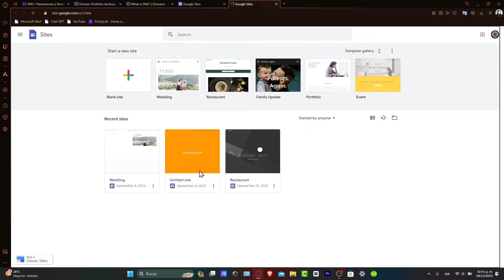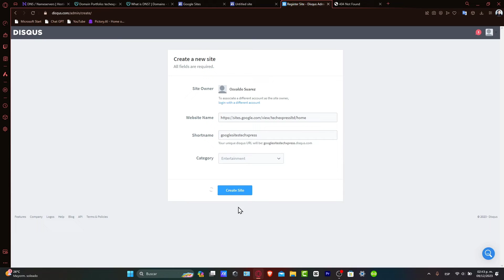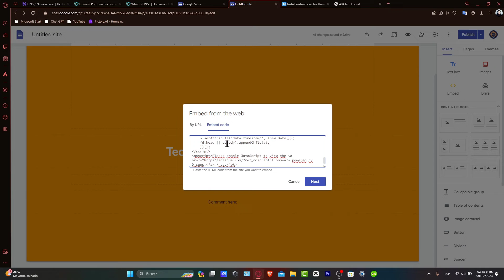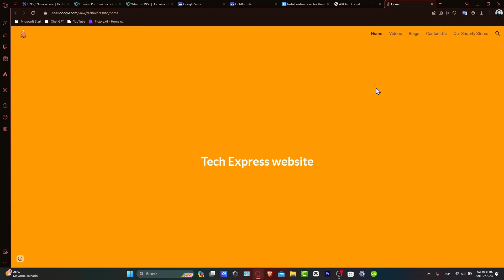How To Add Comment Section in Google Site 2026 (Step by Step)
Adding a comment section to your Google Site is a simple and effective way to encourage engagement and gather feedback from your audience. To begin, navigate to the page where you want to add the comment section and click on the "Insert" tab. From there, select the "Comment" option and a text box will appear on your page.

You can customize the comment section by changing its position, color, and font style to match your site's design. It is also important to regularly moderate and respond to comments to maintain a professional and interactive online presence. With these steps, you can easily add a comment section to your Google Site and foster meaningful interactions with your visitors.